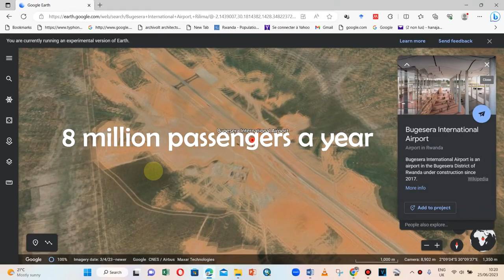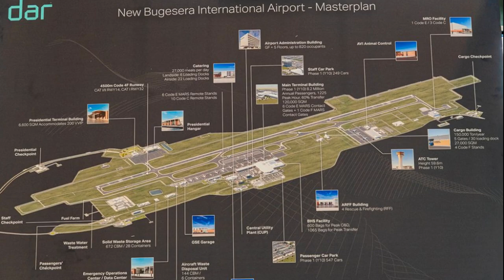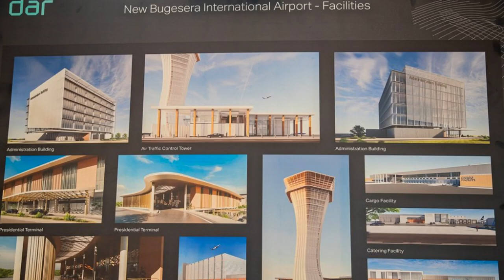BUGESERA INTERNATIONAL AIRPORT🔥🔥| 🇷🇼 Ikibuga cy'Indege Cya Bugesera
Bugesera International Airport is located about 40 kilometers south of Kigali city is expected to be completed in the next 3 years, at an estimated cost of $2 billion.
The new facility, according to developers, will boast a 130,000-square-meter main terminal building capable of accommodating 8 million passengers a year. The figure is expected to rise to over 14 million passengers in the following decades making it one of the busiest aviation hubs in Africa. Adjacent will be a dedicated cargo terminal, capable of accommodating 150,000 tons of cargo a year.
Qatar Airways will have a 60 percent ownership of the new airport as well as acquire 49 percent of shares in the national carrier, Rwandair, offering access to over 65 locations around the world. The developers  of this $2 billion airport want it to be the jewel in the crown of Africa’s aviation industry.
It is a partnership that intended to help Rwanda; landlocked in the center of Africa achieve its aim of becoming the continent’s centerpiece for air travel. “The main objective of this effort is basically to make sure that Rwanda becomes an African hub where everyone will be transiting either for tourism, but also for business and different industries.
The airport is being constructed in Rilima Sector of Bugesera District, Eastern Province. It has large gates for dignitaries and ordinary passengers. Bugesera International Airport also has large passenger, staff checkpoints and cargo terminal.
With a cargo area of 27,000 square meters, at least 150,000 tons are expected to be transited through the airport per year. The facility also has a separate boarding gate for staff and a Presidential Terminal Building which can accommodate 200 people.
A space for vehicles of security personnel, communication towers has been also reserved. Regarding the parking lot, it is planned that parking for 249 vehicles will be built for staff in the first phase.
The management will also have a parking lot for 254 excluding the space for 12 large buses. As for regular passengers, there is a parking lot for 547 cars, 249 taxi cabs and 9 large buses in the first phase.
A five-storey building with the capacity to accommodate 820 people will also be erected for the airport’s administration. It will also have 4500-meter runway.

Construction works on the proposed international airport in Bugesera district have gained momentum and are expected to reach 70 percent by the end of 2023. There is optimism that it could be completed by 2026.
This $2 billion Rwandan airport that could help African aviation take off . It will help address the prevailing challenge of a fragmented network of routes that means passengers often have to travel via Europe or the Middle East when flying between African countries.